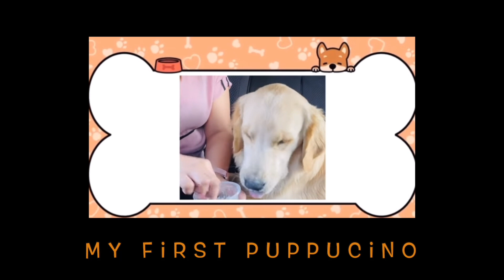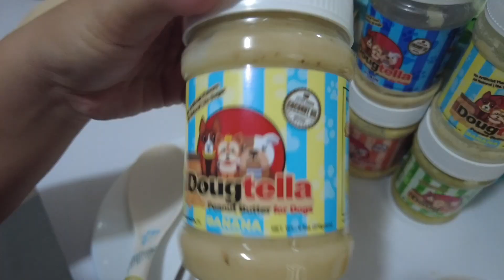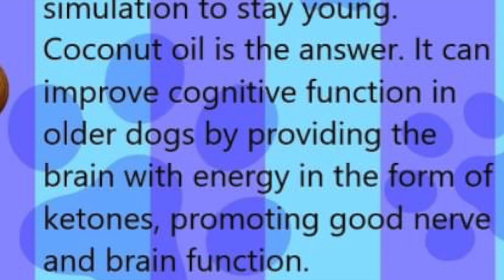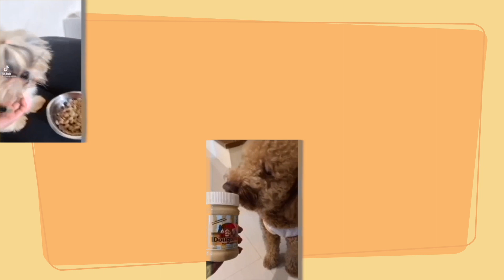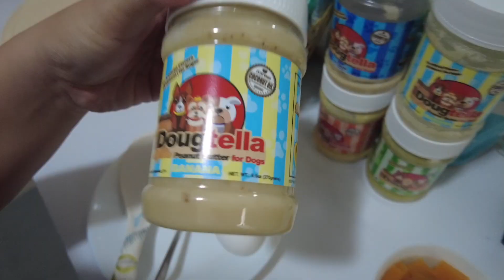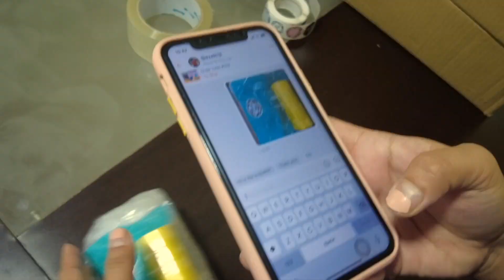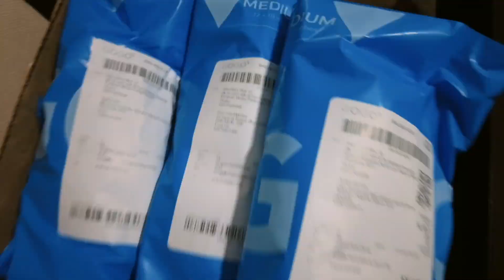HEALTHY TIPS FOR PICKY EATER DOGS • Different Ways to Enjoy Dougtella | Harley & Euna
Congratulations to all the winners and for those who didn’t make it, don’t worry guys kasi marami pang giveaways na pamimigay sila Harley & Euna sa mga susunod na vlogs kaya SUBSCRIBE na kayo at hit ang notification bell to get updates  ❤️

SA MGA WINNERS PAW PM NYO DAW SI MOMMY SA FB/ IG NAMIN WITH YOUR DETAILS PARA ALAM PAW NAMIN NA NAPANOOD NYO NA AT ALAM NYO NA NANALO KAYO 🥰🥰🥰

Thank you so much sa mga sumusuporta sa Shopee namin at sa mga nakabili na ng Dougtella Peanut Butter for their dogs 🤗 Try nyo guys ang different ways na shinare namin sa vlog on how to make your furbabies’ Dougtella experience more enjoyable!!

Hope you enjoyed watching our video and learned something from it 😘🤗

Thank you PAW 🐾🐾🐾

~ Harley & Euna ❤️

Dougtella Peanut Butter Page Link:
San Fernando - Mexico - Mabalacat Pampanga Branch